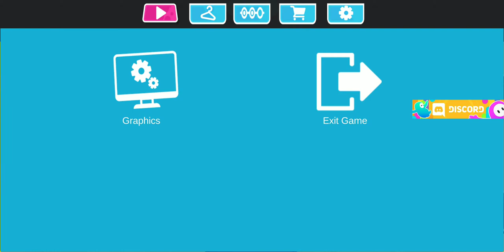Fall Guys Remake Mobile! V1.4.6 Fan Game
In this video, HAKAI ZONE is sharing a new video again about interesting games, of course the ones that will make you curious.
Watch This 🤜🏿👊🤛🏻

🆔 HarryGore NimoTv: 58538980

Device now: XIAOMI REDMI 5 PLUS 3/32
Edit Video Version:
🔸Kinemaster Pro ✓
🔹Alight Motion ✓
🔸PixelLab ✓
🔹Infinite Designs ✓

🔺 Copy to Browser / Chrome
🔺 NewTab
🔺 Download & Enjoy